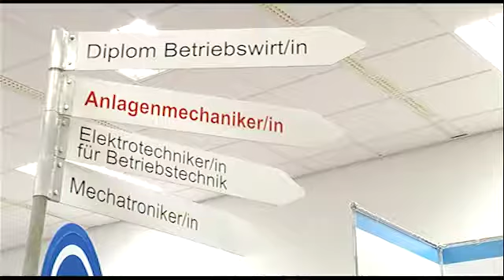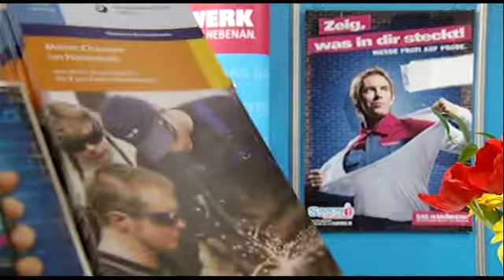Messe Impuls - 10.01.2014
Die Größte Berufsbildungsmesse Südbrandenburgs öffnet ihre Tore